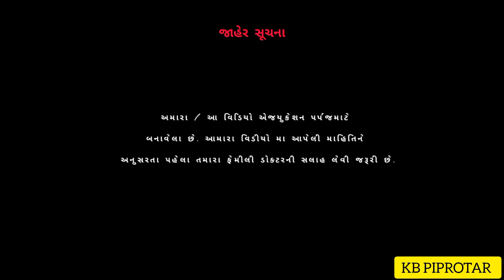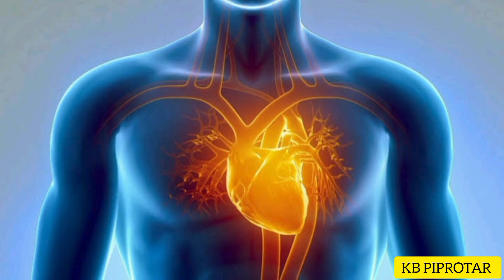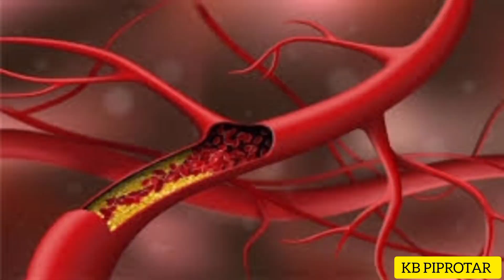પલાળેલા ચણાના ફાયદા | chana khavana fayda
હેલો નમસ્તે મિત્રો આજના વીડિયોમાં આપણે  પલાળેલા ચણા ખાવાથી આપણા શરીરમાં કેટલા ફાયદા થાય છે તથા ચણા દરરોજ સવારે જમ્યા પહેલા નાસ્તો કરી તે પહેલા તેનું સેવન કરવાથી આપણે શું ફાયદા થાય છે તેની વિગતવાર ચર્ચા કરવામાં આવી છે

પલાળેલા મગ ખાવાના ફાયદા
પલાળેલા મગ નું શાક
પલાળેલા મગ ની રેસીપી
પલાળેલા મમરા નો નાસ્તો
પલાળેલા ચણા ખાવાથી શું ફાયદો થાય